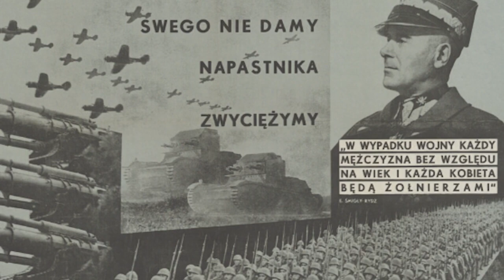Doświadczenie wojny | prof. Maciej Urbanowski